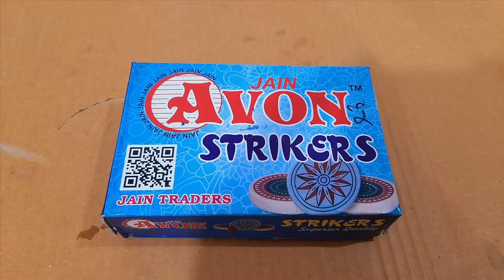MEGA Unboxing and Review of Carrom Tournament Striker With Excellent Re Bounce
Title: MEGA Unboxing and Review of Carrom Tournament Striker | Excellent Re-Bounce Performance

Description:
In this MEGA unboxing and review, we're diving into the Carrom Tournament Striker, known for its excellent re-bounce performance. If you're a carrom enthusiast or just looking to upgrade your game equipment, this striker might be exactly what you need.

We'll unbox the striker and take a detailed look at its design, build quality, and performance. Watch as we test its re-bounce capabilities and overall gameplay effectiveness. Whether you’re a casual player or a serious competitor, this review will help you determine if this striker is the right choice for your next carrom game.

We’d love to hear how this striker performs for you!

Timestamps:
0:00 - Introduction
0:30 - Unboxing the Carrom Tournament Striker
1:00 - Detailed Look at Design and Build Quality
2:00 - Testing Re-Bounce Performance
3:30 - Comparing with Other Strikers
4:30 - Final Thoughts and Recommendations